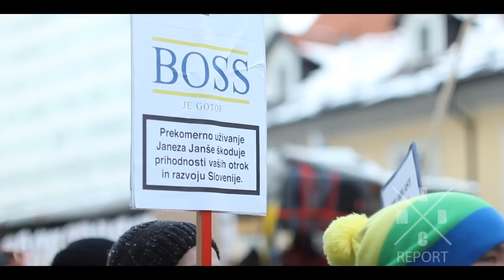Povorka 3. Vseslovenske vstaje, 8.2.2013 v Ljubljani ___ MBHC Report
Prvi del 3. Vseslovenske vstaje, posnetki nadaljevanja v kratkem!

MBHC Report je nov, neodvisen, necenzuriran spletni medij, ki vam občasnno prinaša prave, nefiltrirane globoke poglede v zakulisno delovanje Maribora in Slovenije.